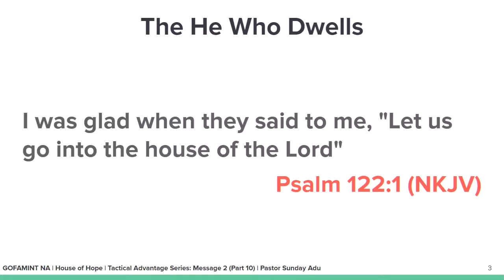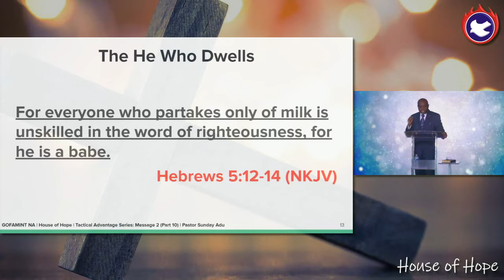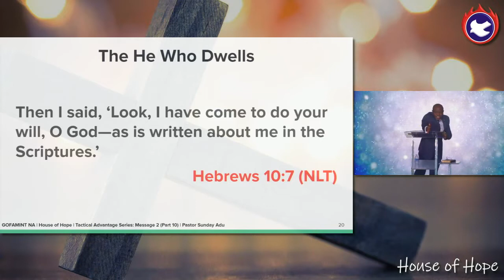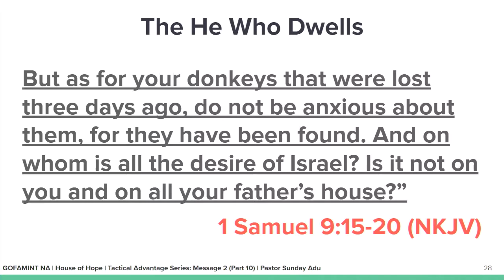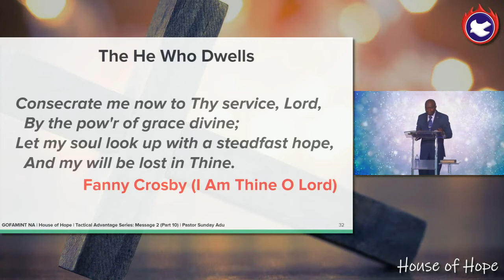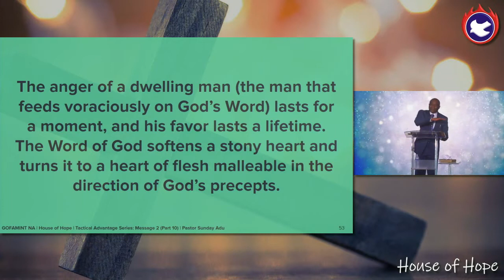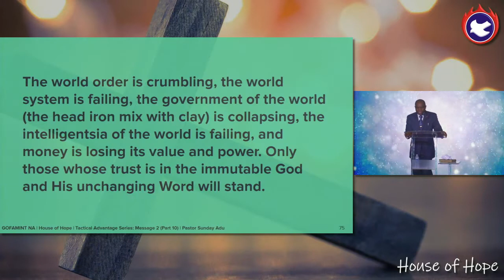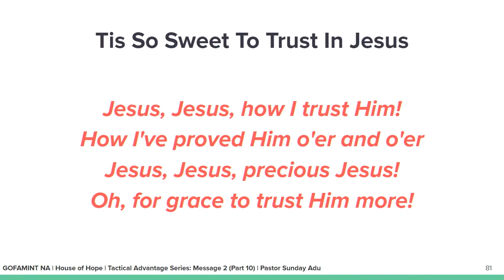Tactical Advantage - 2.10 (Message Only) by Pastor Sunday Adu